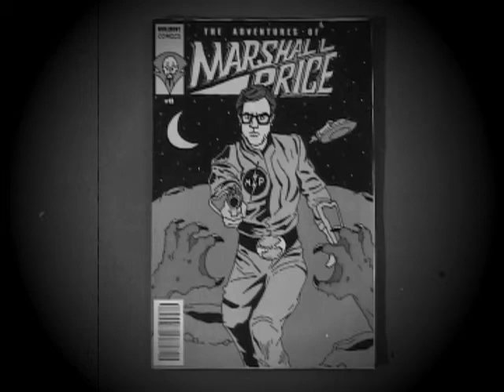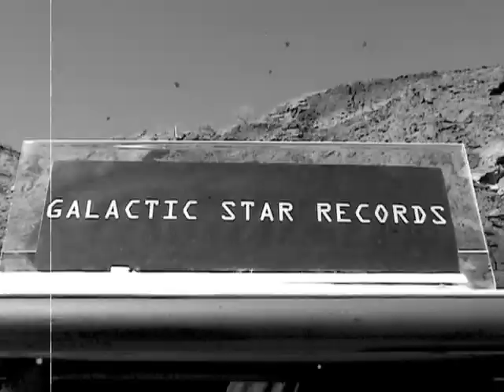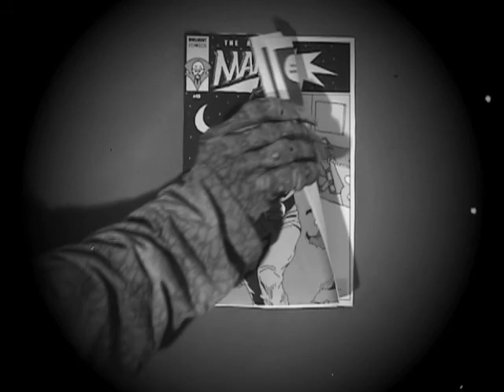I Don't Not Want To Rock - Marshall Price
Directed by Matthew Scott Hunter and Brandon Muller.